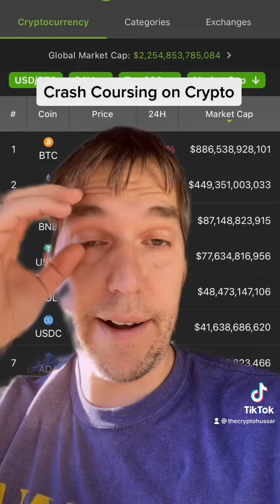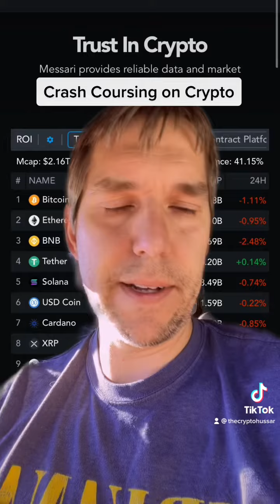How to learn about crypto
How to crash course learn about crypto